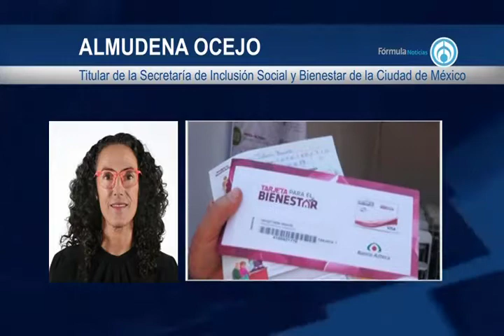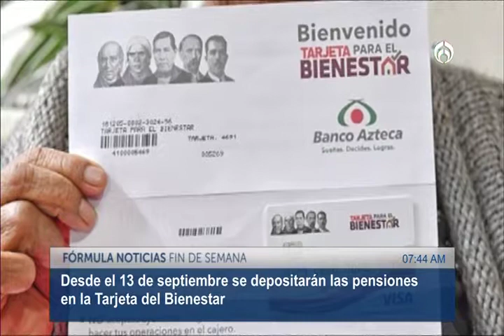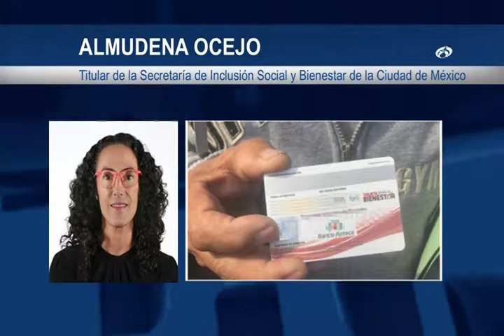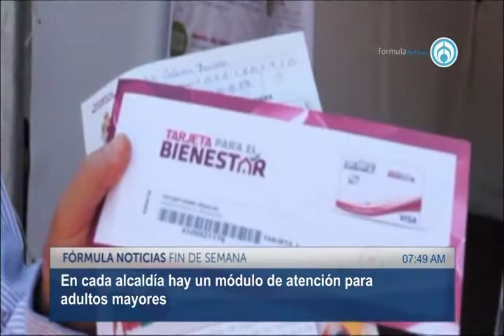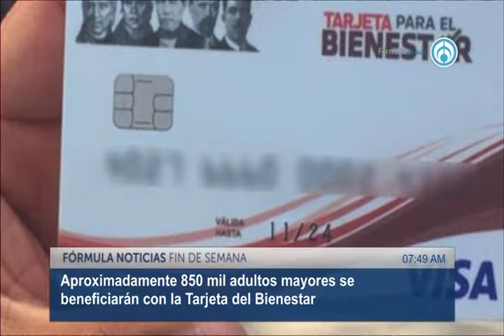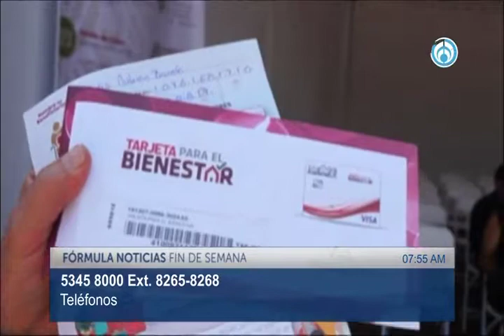Tarjetas de apoyo para adultos mayores 310819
Almudena Ocejo, Titular de la Secretaría de Inclusión Social y Bienestar de la Ciudad de México